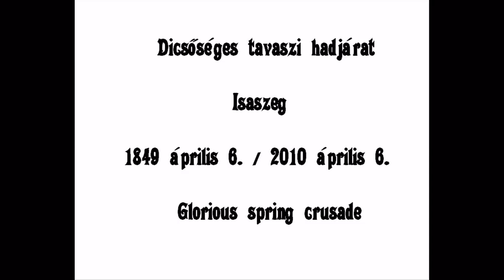Isaszegi csata diaporáma / Battle of Isaszeg SlideShow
Dicsőséges tavaszi hadjárat / Glorious spring crusade
Isaszeg 1849 április 6 / 2010 áprils 6